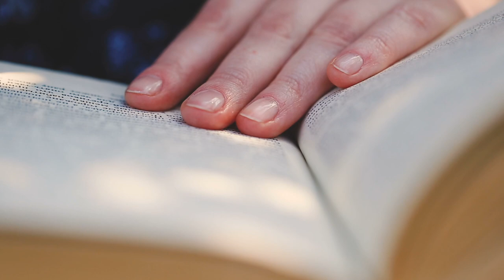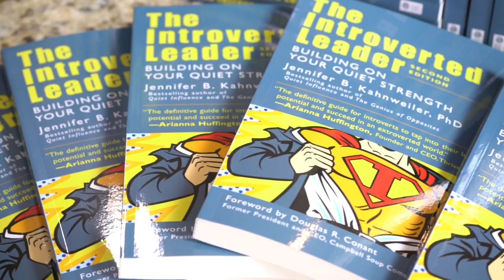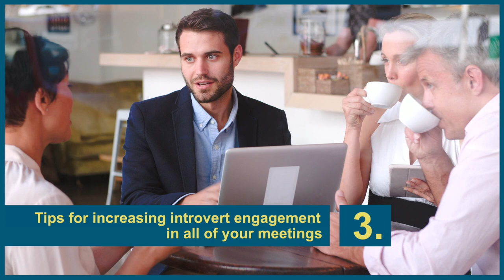Jennifer Kahnweiler on The Introverted Leader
Bestselling author Jennifer Kahnweiler on what's new in the second edition of The Introverted Leader. Organizations are starting to recognize the quiet strength of introverts -- and introverts themselves are starting to own it!

The new edition includes new tools and techniques to help with challenging leadership scenarios. Additionally, it discusses communication skills for introverts, increasing introvert engagement in meetings, hiring and retaining introverts, creating introvert-friendly environments, and finally an updated leadership skills quiz to track progress.